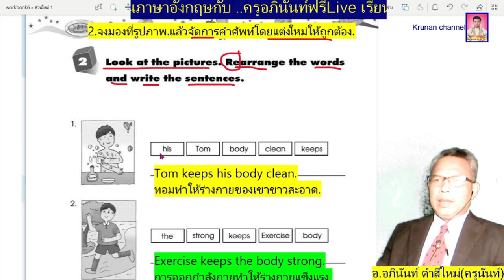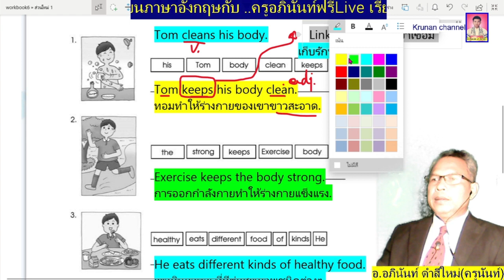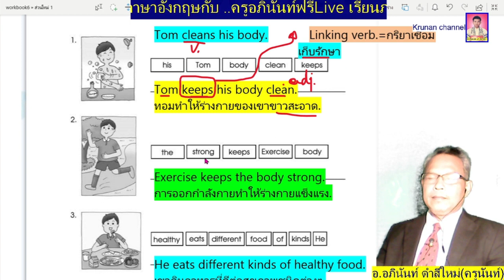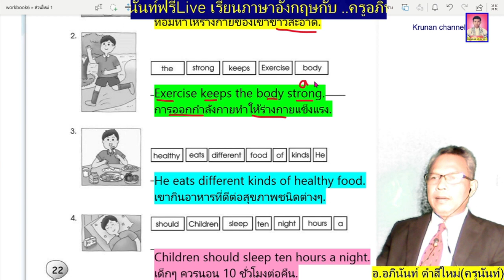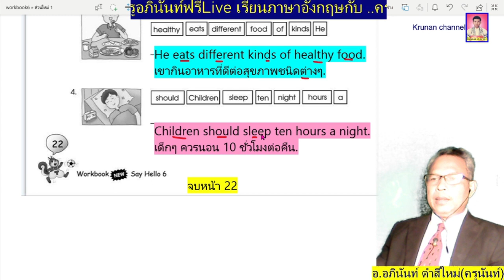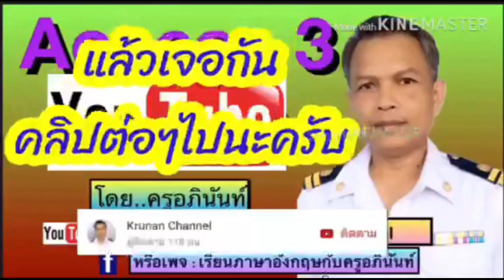เฉลยแบบฝึกหัด New Say Hello6 หน้า22 วิชาภาษาอังกฤษ ป.6 โดยครูอภินันท์ เชิญชมได้เลยครับผม.